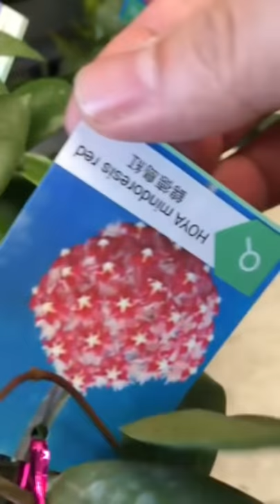今次去台灣花市場買了好多花 PART 1【Vinson Garden 講花經】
如果喜歡Vinson Garden 講花經影片的話 , 就請你們給個贊 !
拜託! 請將我頻道介紹比你們親朋戚友收看,多謝!